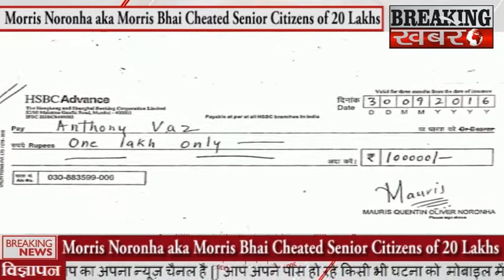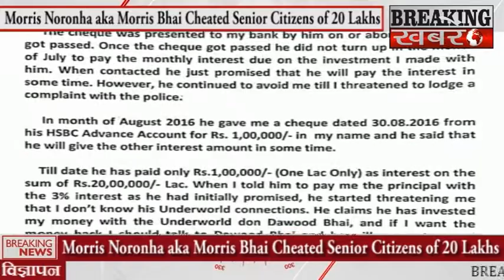मॉरिस नरोन्हा उर्फ मॉरिस भाई सीनियर सिटीजन ने 20 लाख ठगी का लगाया सनसनीखेज आरोप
BREAKING KHABARE - मॉरिस नरोन्हा उर्फ मॉरिस भाई सीनियर सिटीजन ने 20 लाख ठगी का लगाया सनसनीखेज आरोप